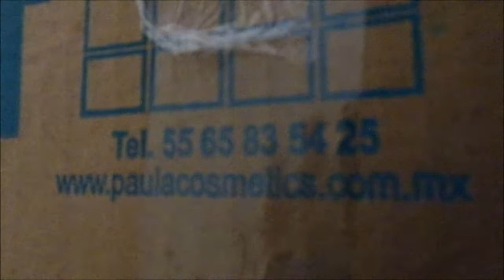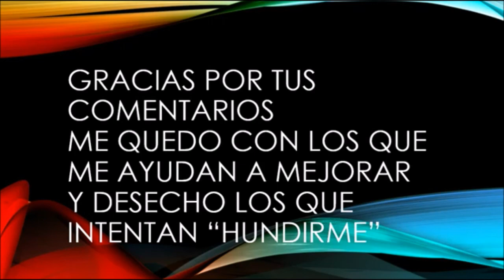Unboxing / Pedido Paula Beauty c3 2017 México